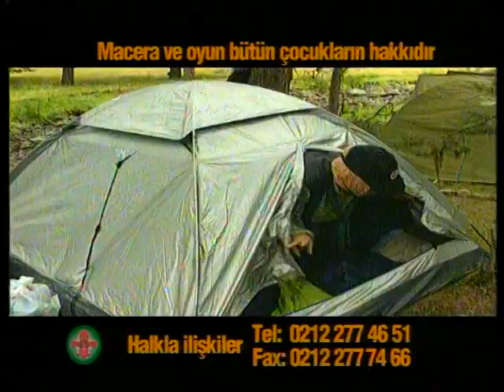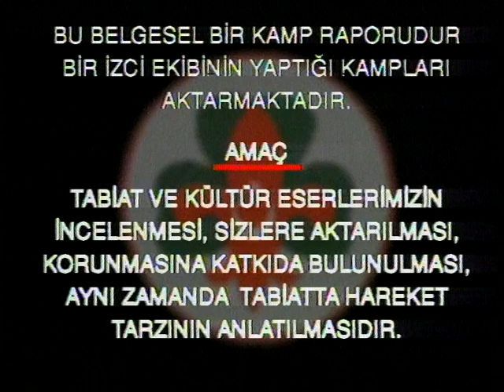İZCİLER 40 BÖLÜM E3106